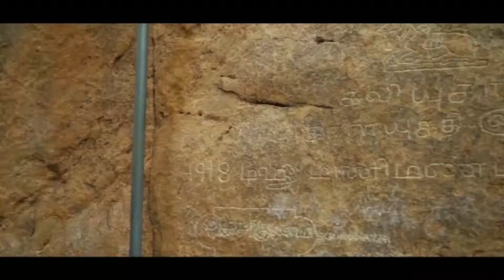5 Future Technology rule the world | பிரம்மிப்பூட்டும் கண்டுபிடிப்புகள் | Tamil | Nizhal Yugam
5 Future Technology rule the world | பிரம்மிப்பூட்டும் கண்டுபிடிப்புகள் | Tamil | Nizhal Yugam

5 Technology
1.Driverless car
2.Giat analysis
3.Super man memory crystal
4.Bionic body part
5. 3D Bio printing

shopping Online buy using link Amazon